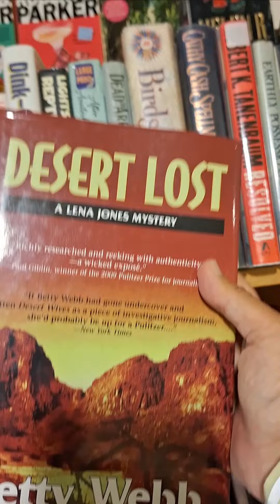Training to stay in shape?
I stay active throughout my days by commuting on Wilbury, working a physically active job, and keeping busy in general. It's a choice. We all have the time to stay active if we make it a priority. It's all in how you design your life...